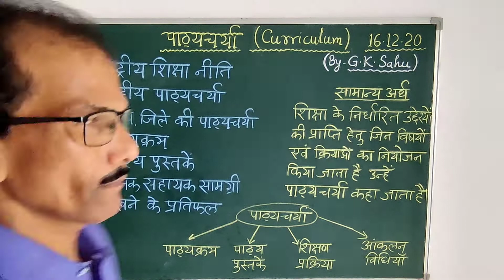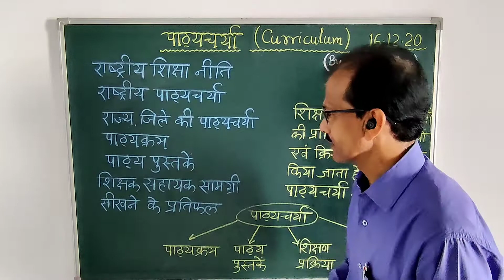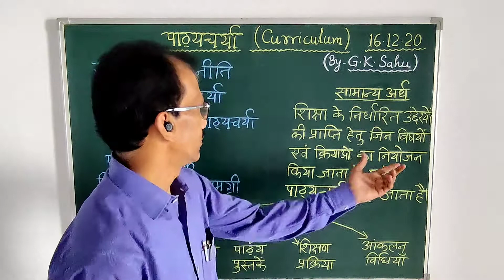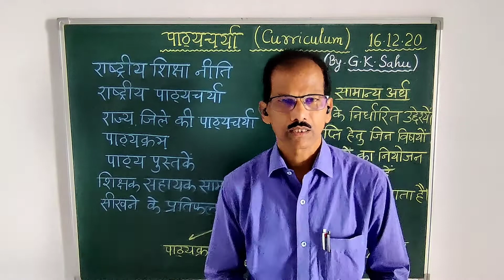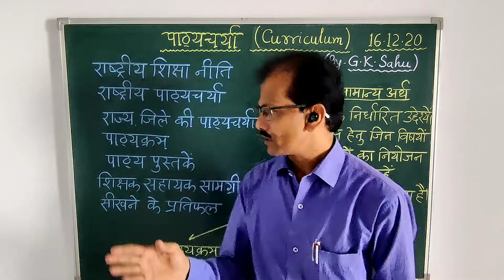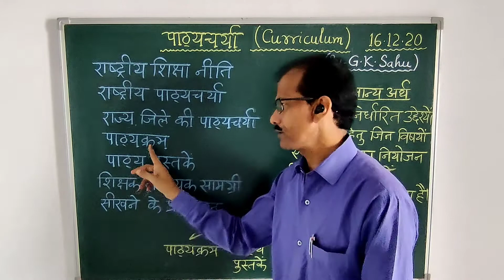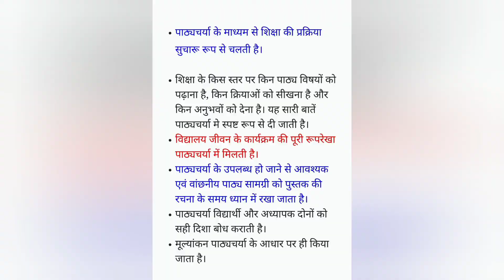डी एल एड प्रथम वर्ष, सामान्य मुद्दे, पाठ्यचर्या क्या है ?